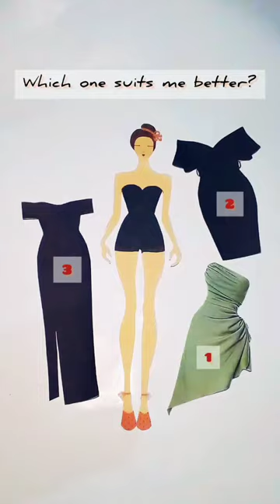Barbie lifestyle. Which one suit me better❗❗fypshorts